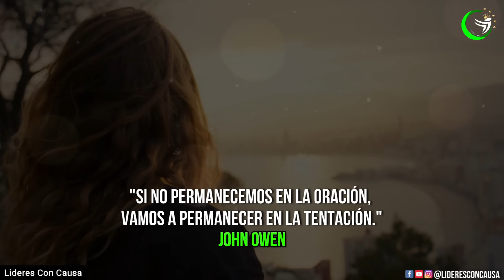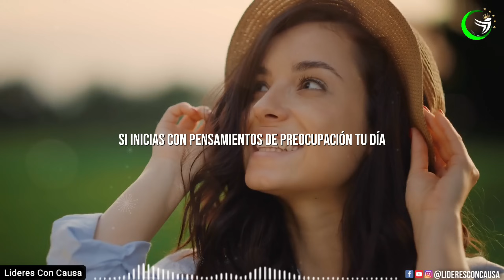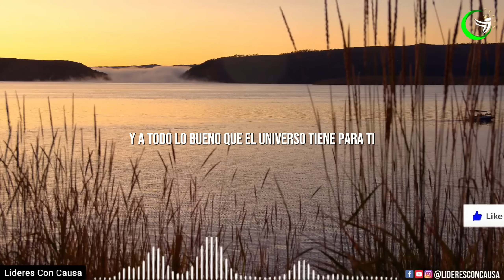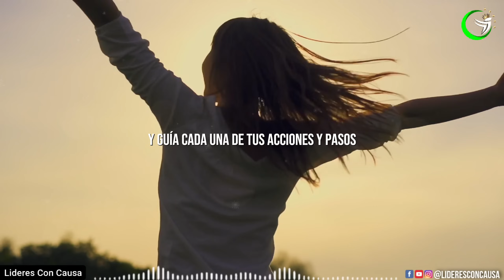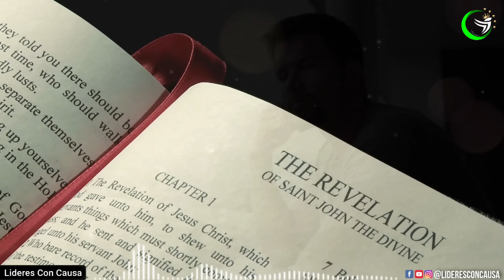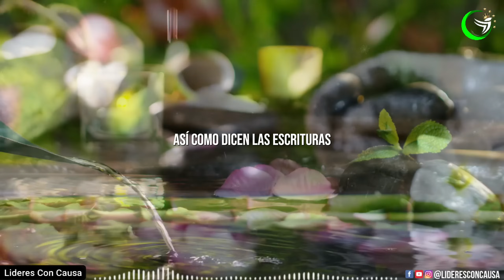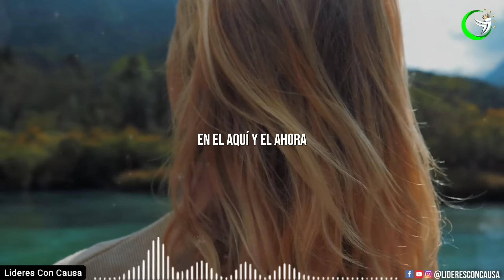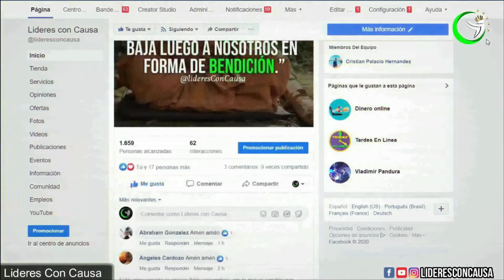ESCUCHA ESTAS ORACIONES Y AFIRMACIONES POSITIVAS PARA EMPEZAR EL DÍA – MOTIVACIÓN MATUTINA🌅✨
Empieza tu día con estas poderosas oraciones y afirmaciones positivas. 🙏✨ Motivación y reflexión matutina diseñadas para llenar tu mañana de energía, paz y gratitud. Al escuchar estas afirmaciones, podrás comenzar el día alineando tus pensamientos con lo mejor que el universo tiene para ofrecer. 🌅

Recuerda que lo que piensas y dices cada mañana tiene el poder de definir la dirección de tu día. Permite que estas oraciones y afirmaciones te ayuden a conectar con la energía positiva y el propósito que necesitas para enfrentar cada desafío con fuerza y optimismo. 🌟

¡Deja que cada día sea un nuevo comienzo lleno de posibilidades! 🙌✨
Edicion: lideresConCausa
Videos : StoryBlocks